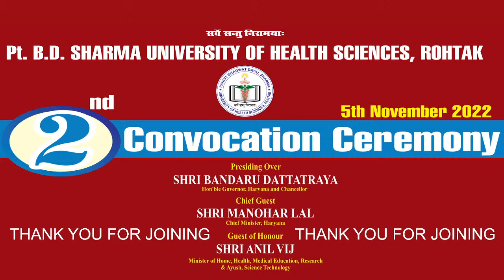Second Convocation - Pt Bhagwat Dayal Sharma University of Health Sciences, Rohtak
*Chirag Photography is official Media Partner for this event.